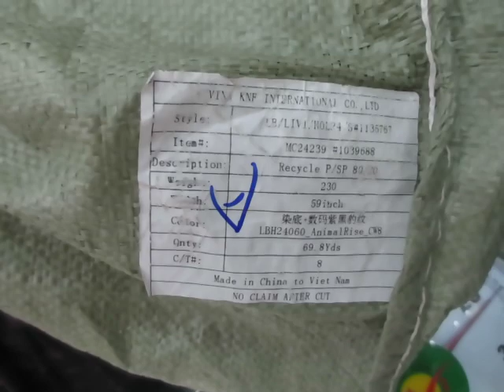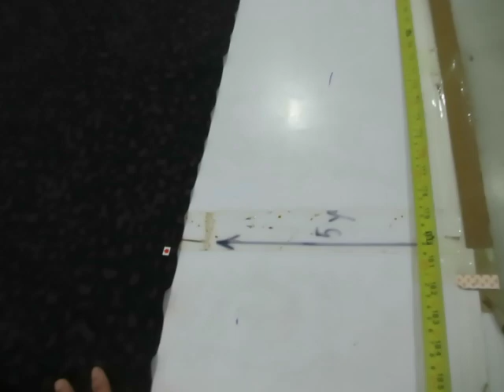Short in roll Style#1135767 hol24 color LBH24060 AnimalRise CW8